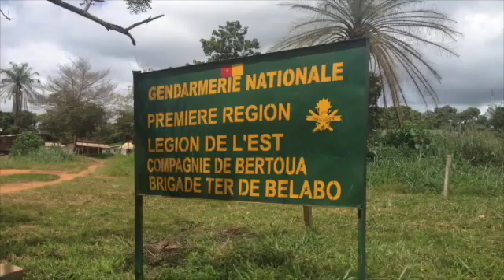Belabo door Trailer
This video is about Belabo door Trailer